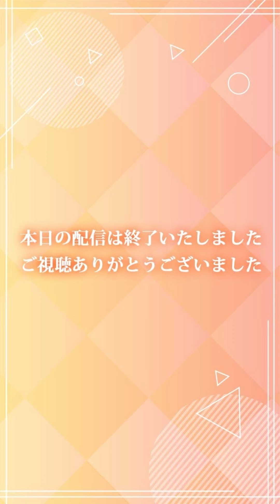【2023/10/14 配信 With×MEETS】今日はオフ！雑談しようぜい(ラブライブ！蓮ノ空女学院スクールアイドルクラブ)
この動画はスマートフォンアプリ「Link！Like！ラブライブ！」で定期的に開催される生配信
「With×MEETS」のアーカイブ動画です。ぜひアプリから生配信にご参加ください！

正式リリース版 サービス開始
▼アプリダウンロードはこちら

バーチャルだけどリアル
少女たちと「いま」を描く青春学園ドラマ、スタート！

蓮ノ空女学院スクールアイドルクラブは、
1年365日、入学から卒業までの限られた時間のなかで、
彼女たちと喜び、悲しみを共にし、同じ青春を過ごす、
リアルタイム「スクールカレンダー」連動プロジェクトです。

スマートフォン向けアプリをメインに、メンバーおよびキャストによる動画配信、雑誌展開、楽曲CDのリリース、ライブイベントなど、オールメディアで展開します。

蓮ノ空女学院スクールアイドルクラブ 「夏めきペイン」 リリックビデオ (Natsumeki Pain)

蓮ノ空女学院スクールアイドルクラブ